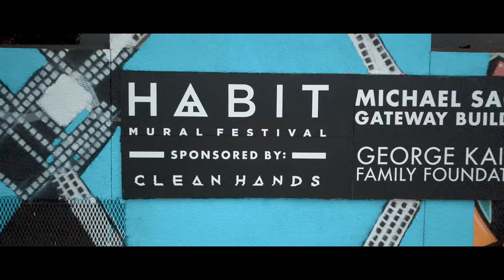Tulsa Skies in 4K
Flying high and above the city to give you another perspective of this amazing city of Tulsa OK. Using the Mavic Pro.

Song I used Dan Farber, Take me high.